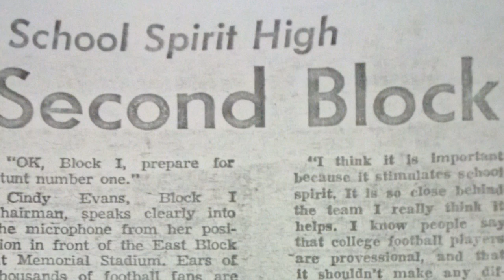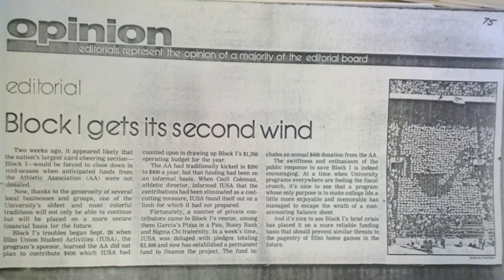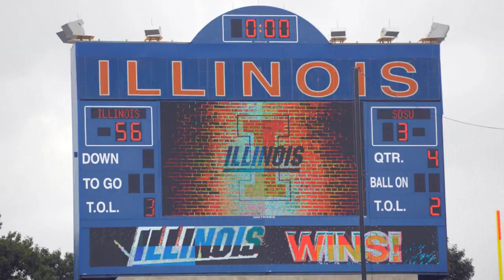102 Years of Block I History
To kickoff the 2013 Fighting Illini Football Season the student leaders of Block I, the Blockheads, visited the University Archives to learn about the 102 years of Block I history.

The Blockheads took pictures, and recorded their favorite parts of our storied history. When all woven together this is the final product.

We have 102 years of history at the University of Illinois! And today current Fighting Illini students can be apart of the 103rd year of the Block I story!

Oskee-Wow-Wow

Photos and historical material courtesy of

 The University Archives's Student Life
and Culture Archival Program

Illini Media Company